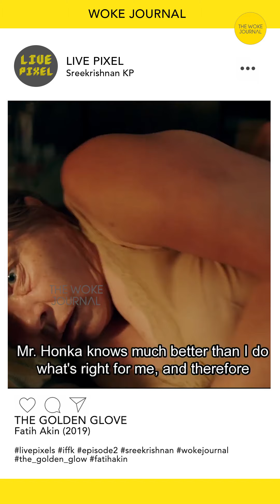Live Pixel | E02 | IFFI GOA | Woke Journal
ഈ എപ്പിസോഡിൽ ലൈവ് പിക്സൽ ചർച്ച ചെയ്യുന്നു
IFFI @GOA

with Sreekrishnan KP